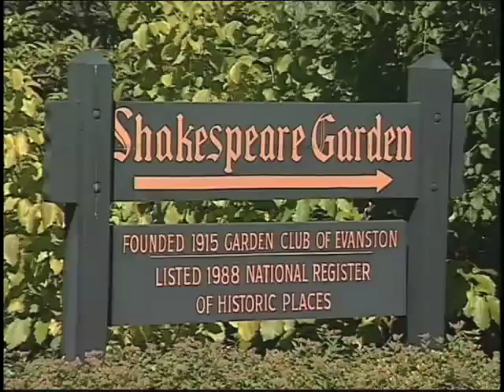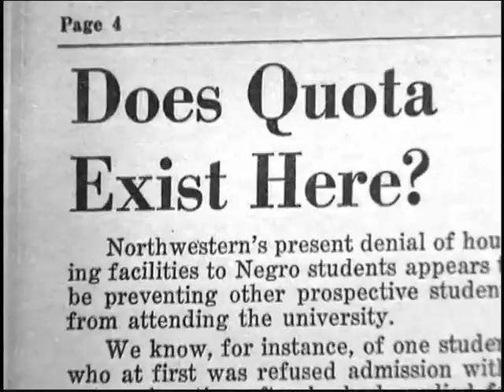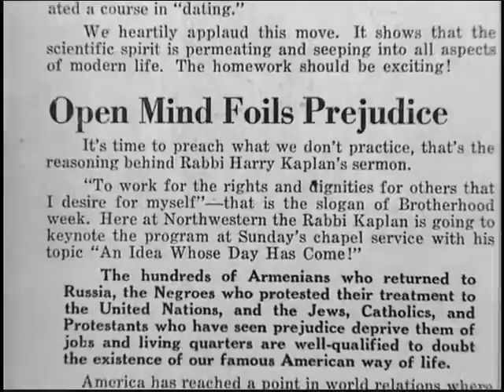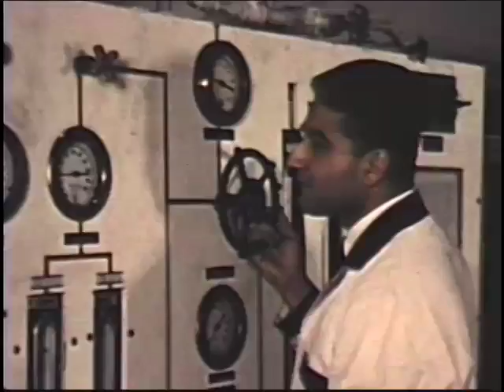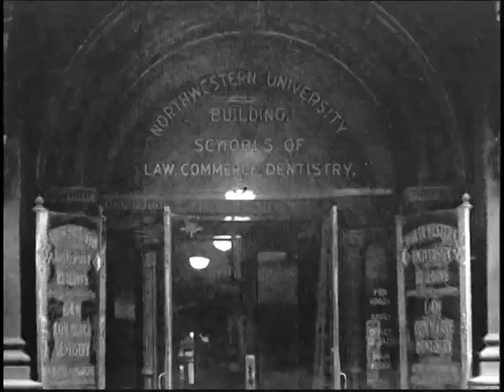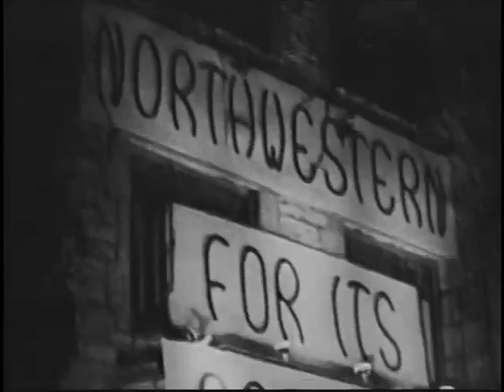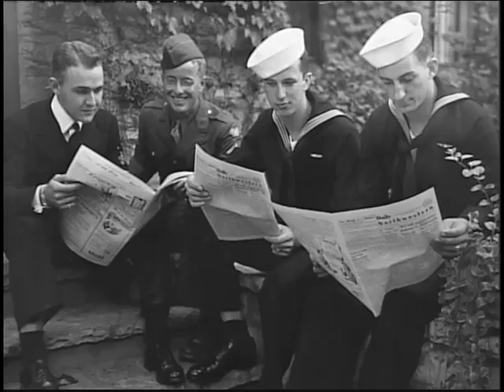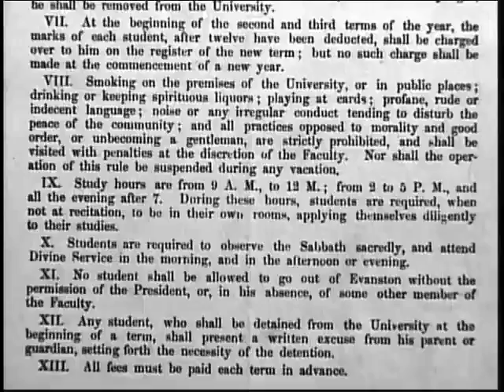Northwestern: Moments in Time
History is a series of sharply defined images... mental snapshots of people, places and events that evoke moments in time... For more than 150 years, Northwestern University has provided these images to hundreds of thousands of students. Now, take a journey through those "moments in time" as we chronicle the history of Northwestern from its founding in 1851 through its sesquicentennial at the turn of the 21st Century. ____